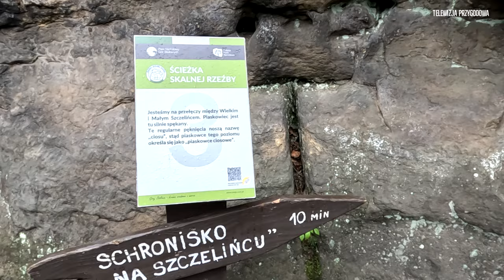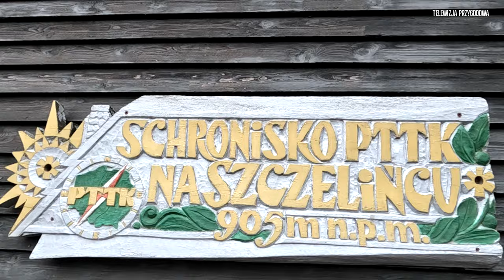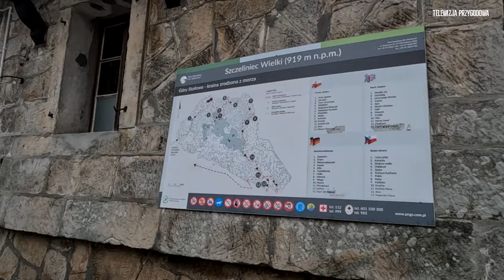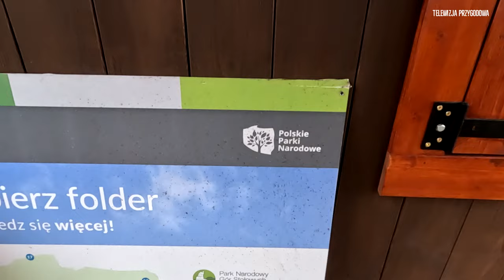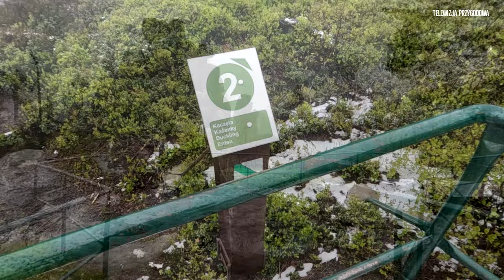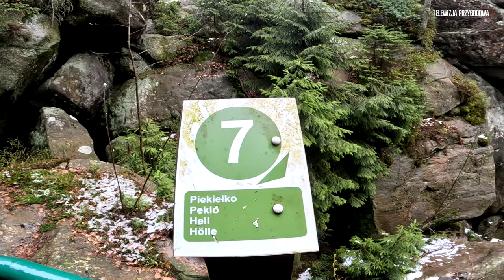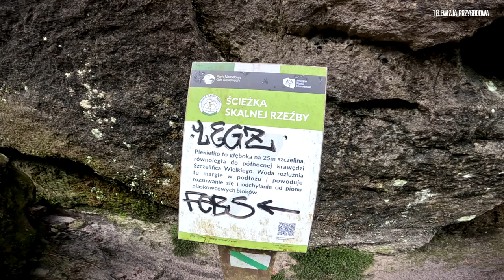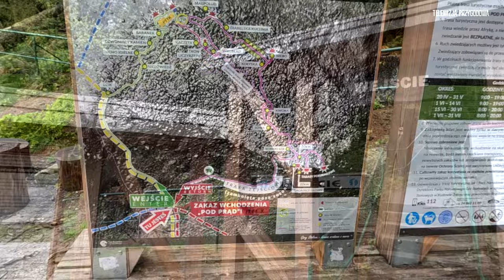SZCZELINIEC WIELKI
Dzisiaj zabieramy Was na szczyt Szczelińca Wielkiego, który notabene należy do Korony Gór Polskich i jego wysokość wynosi 919 m n.p.m.
Na szczycie Szczelińca znajduje się schronisko PTTK oraz Skalny Labirynt przez który poprowadzona jest fajna i czasami bardzo ciasna ścieżka, więc nie bierzcie dużego plecaka, bo będzie Wam przeszkadzał.
Zazwyczaj wszystkie grupy odwiedzających ruszają na szczyt od strony miejscowości Karłów, natomiast my jak to mamy w zwyczaju wchodzimy na szczyt po swojemu.
Jak?
Zobaczycie na filmie.